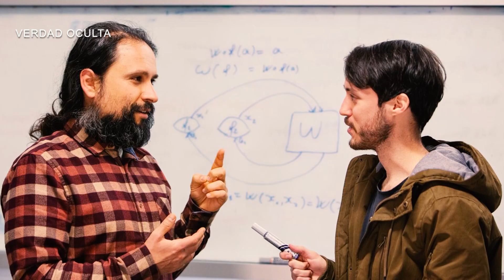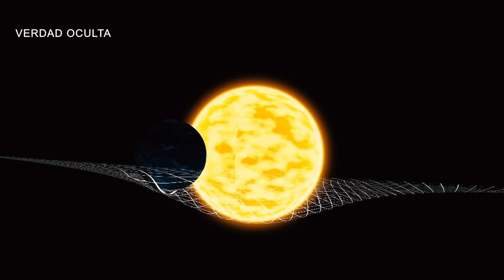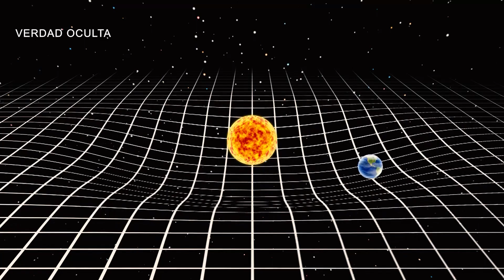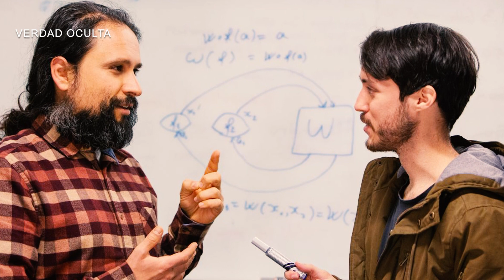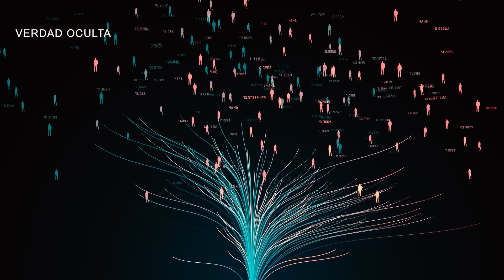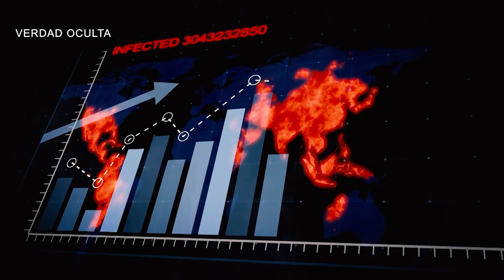CIENTÍFICO DEMUESTRA QUE PODEMOS VIAJAR EN EL TIEMPO MODIFICAR EL PASADO SIN ALTERAR EL PRESENTE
Germain Tobar investigador de la universidad Australiana ha descubierto matemáticamente que se puede viajar en el tiempo, ir al pasado, alterarlo sin modificar el Presente.